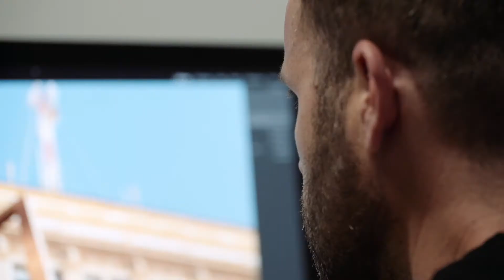Portrait of an Artist | Chance James